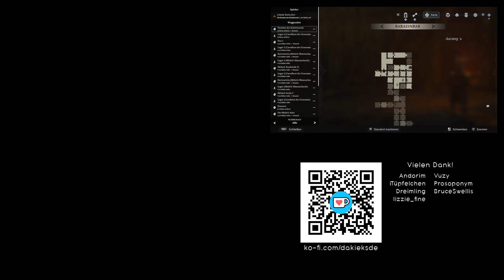Der letzte Kriegsherr! | Return to Moria 47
Wir tauchen ab in die Minen von Moria in Lord of the Rings - Return to Moria! Wir bauen, kämpfen, kochen und überleben!

♢ Epic Store Creator-Tag: DAKIEKSDE

♢ Privat: basti[at]dakieksde.de